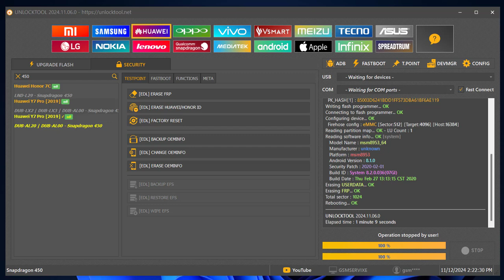Huawei Y7 Pro 2019 (DUB-AL00) FRP Reset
huawey y7 pro 2019 frp bypass,
y7 pro 2019 frp unlock,
dub-al00 frp bypass,
dub-al00 frp remove,